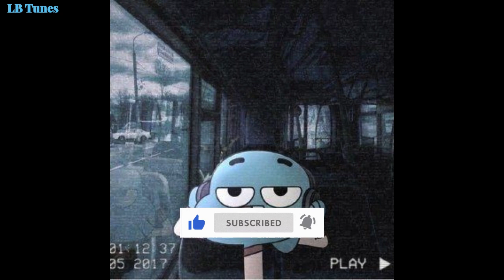LB Tunes - Beat to Vibe/Smoke to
Thanks for Listening.
Wear Headphone Better Experience🎧
Copyrighted: By LB Tunes
SMOKE and CHILL.

LB Tunes Hip Hop Station - beats to vibe/study to
Prod: Jai